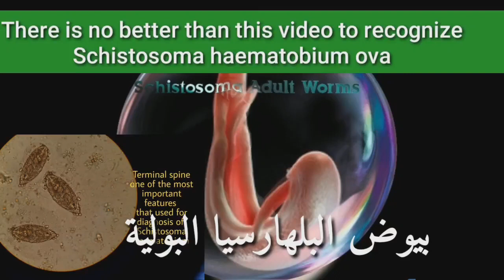تعرف على بويضة البلهارسيا البولية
تشخيص بلهارسيا المسالك البولية والتعرف على شكل بيوض البلهارسيا  البولية التي تعتبر من أهم الطفيليات التي تصيب القناة البولية وتسبب الكثير من المضاعفات الخطيرة الناتجة عن رد فعل مناعي البيوض حول انسجة المثانة البولية. كما يعاني المريض البلهارسيا البولية من خروج دم مع البول وخصوصا آخر البول. ويعتبر ظهور خلايا الدم الحمراء مع البول واحد من أهم الدلائل على اصابة المريض البلهارسيا ...بالإضافة إلى مسببات أخرى منها وجود الحصوات.